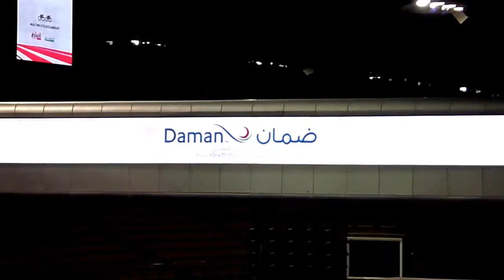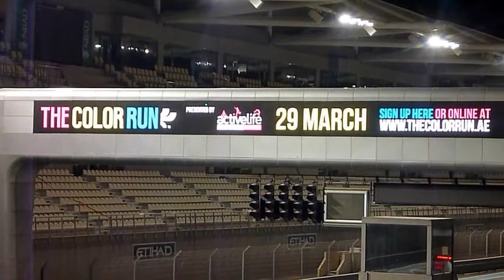Cycling Night Yas Marina Formula One Circuit Abu Dhabi - Middle East by SMS Frankfurt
CORPORATE INCENTIVES & MIDDLE EAST TOURS - Abu Dhabi, Dubai & Oman

Cycling at night on the Yas Marina Formula 1 Circuit.
We create your dream vacation. Explore the Middle East, excursions, sport, adventures and shopping.

The United Arab Emirates is an Arabian Peninsula nation settled mainly along the Persian (Arabian) Gulf. The country is a federation of 7 emirates. Abu Dhabi, the island capital, is home to Sheikh Zayed Grand Mosque, with crystal chandeliers and room for 40,000 worshipers. Dubai is the site of ultramodern Burj Khalifa tower, enormous shopping centers and extravagant entertainment attractions.

All trips hosted by
SMS FRANKFURT GROUP TRAVEL
Events Incentives Adventures
Burgfriedenstrasse 17
60489 Frankfurt am Main
Germany

for all Train Adventures in Russia and Central Asia.

Follow us also on Facebook, Instagram, Twitter and YouTube